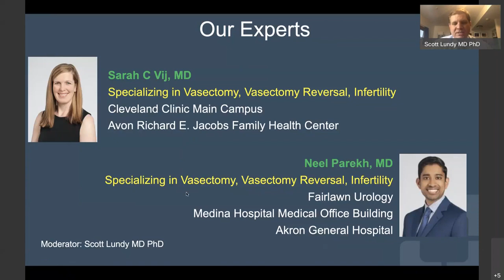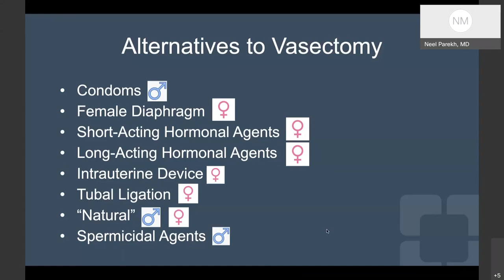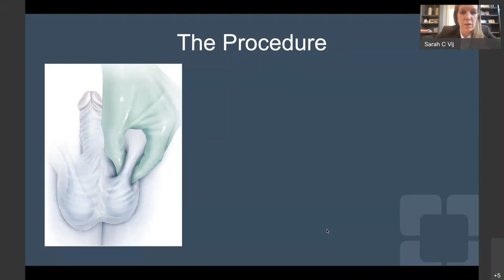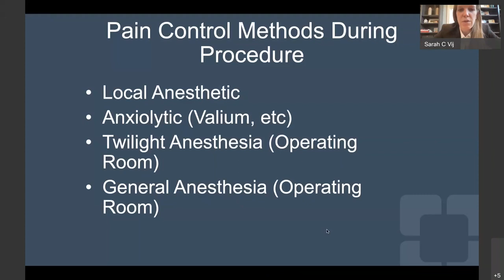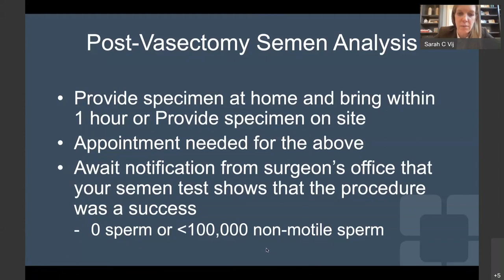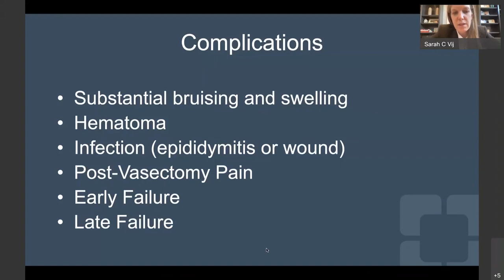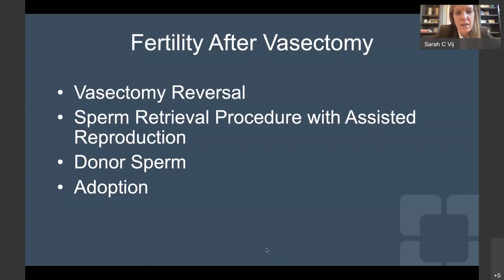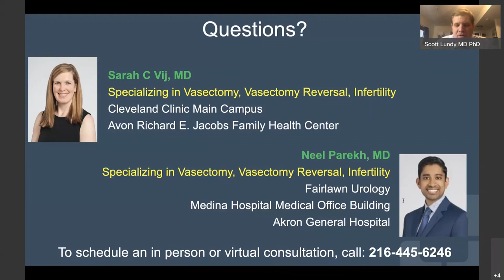Vasectomy | Online Health Talk (Graphic)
Warning: This video contains actual surgical footage which may not be suitable for all viewers.

A vasectomy is a surgical procedure that stops sperm from leaving your body, providing permanent birth control (contraception). The procedure closes off the ends of the vas deferens, which are the tubes that carry sperm. Vasectomy is safe and effective for preventing pregnancy, but it doesn’t protect against disease. Men's health experts from Cleveland Clinic will answer your questions and discuss what to expect during a vasectomy, including procedure details, risks, and recovery.

Moderated by Scott Lundy, MD, PhD, Urologic Fellow